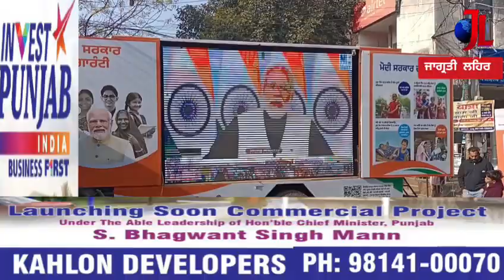विकसित भारत यात्रा के अधीन देश के यशस्वी प्रधानमन्त्री श्री नरेंद्र मोदी द्वारा लोगो को वर्चुअल रैली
*विकसित भारत यात्रा के अधीन देश के यशस्वी प्रधानमन्त्री श्री नरेंद्र मोदी  द्वारा लोगो को वर्चुअल रैली के माध्यम से केन्द्र की योजनाओं के बारे में बताया*